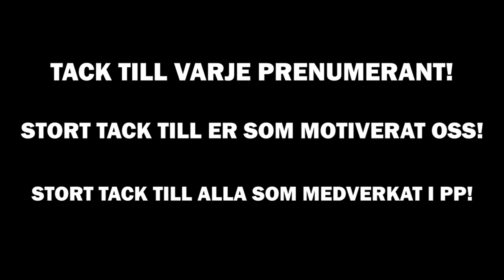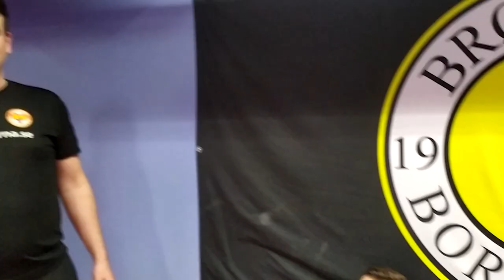Tips & Trix - How to LOBBY the ball! | Table Tennis Ping Pong exercises | 100TH TUTORIAL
Hello everyone!
This week´s episode is about how to lobby a ball, which is very useful in situations when you get far from the table but want to return and finish the ball. It also enhances your feeling and is a good alternative to regular footwork exercises.

Pingispågarna: Loa Schihin Schoug, Christian Björklund, William Björklund & Emile Zaidan

We cover every aspect of table tennis! Techniques, training, inspiration - on all levels! From beginners to professional level. Some examples of the table tennis- and ping pong techniques we cover are:
Forehand drive
Forehand chop
Forehand loop / topspin
Forehand smash
Forehand serve
Forehand flick
Forehand footwork
Forehand grip and stance
Backhand drive
Backhand smash
Backhand chop
Backhand loop / topspin
Backhand flick
Backhand footwork
Backhand grip and stance
These will bring benefits to your stamina and strength condition. Improve your hand eye coordination and reflexes.

Stupa Analytics - Application for all table tennis lovers!